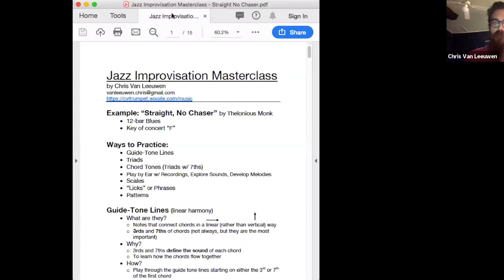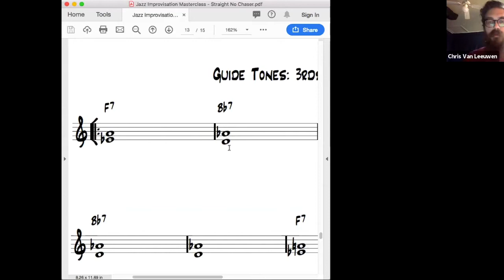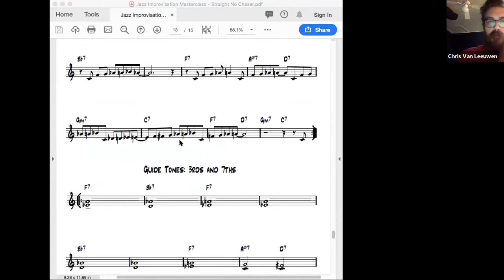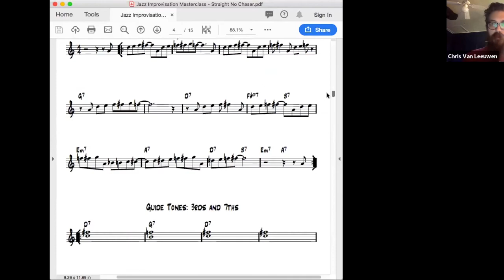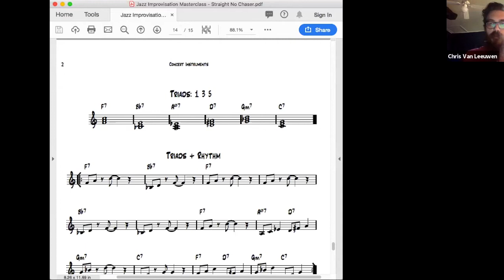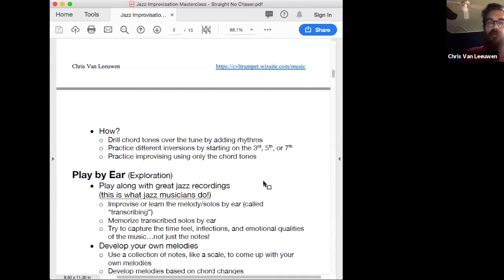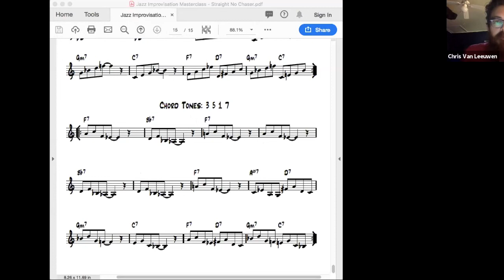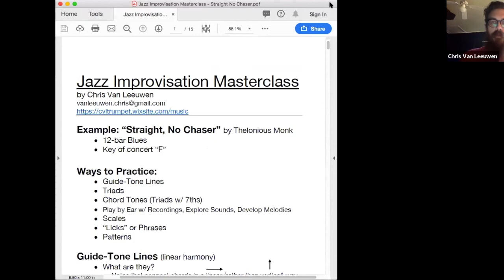2020 SC Virtual Jazz Camp: Playing Changes with Chris Van Leeuwen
Recorded Thursday, June 18th: Chris Van Leeuwen (UNT One O'Clock Lab Band) discusses how to learn and practice playing over chord changes. For an accompanying handout, visit our

And find more information about all things music at Simpson College by visiting